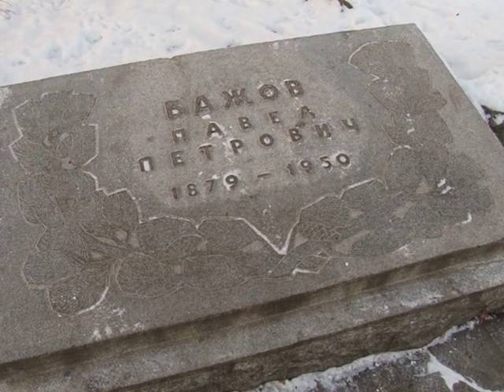Памяти Павла Бажова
Ровно 70 лет назад не стало нашего великого земляка - литератора, автора известных на весь мир сказов - Павла Петровича Бажова. В годовщину смерти родственники и почитатели его творчества возложили цветы на могилу писателя.